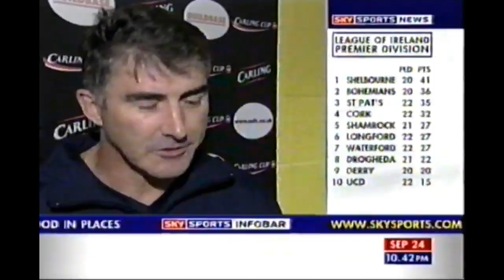Oxford United v Northampton Town 2003-04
Highlights from the Division 3 match between Oxford and Northampton on September 27th 2003.

The Yellows recovered from successive defeats in league and cup with an emphatic 3-0 victory at home to Northampton. Oxford were dominant throughout, taking the lead in the opening minute through Steve Basham. Oxford doubled their lead after 32 minutes when Dean Whitehead was teed up from an indirect free-kick to smash home from 25 yards and Basham put the result beyond doubt as he notched his second before the break. United had several opportunities to extend their lead even further in the second half, but Northampton were spared serious embarrassment as Basham and Paul Wanless missed chances to make the scoreline even more emphatic.

It was the final nail in the coffin for Cobblers manager Martin Wilkinson, who was sacked after just seven months in charge.